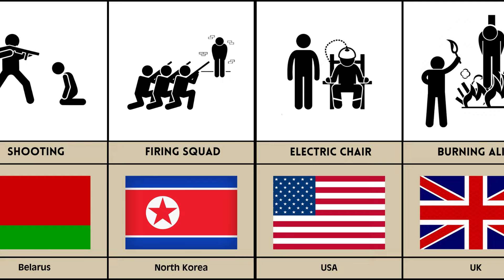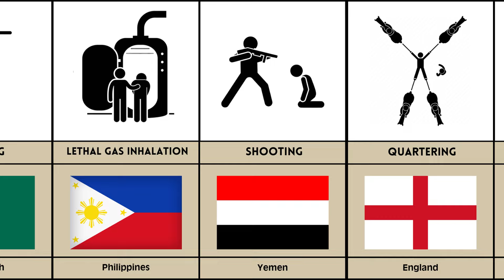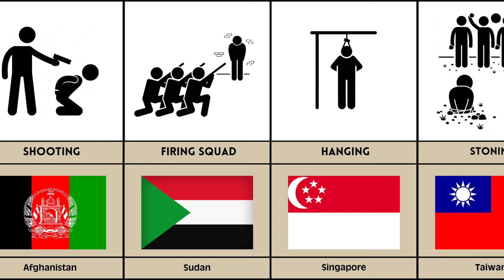Death Penalty From Different Countries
This is a list of Death Penalty From Different Countries.

⚠ Copying without permission - prohibited

This video is based on various relevant research.